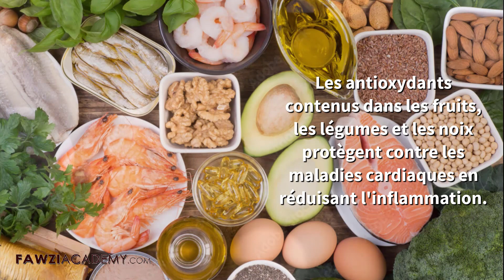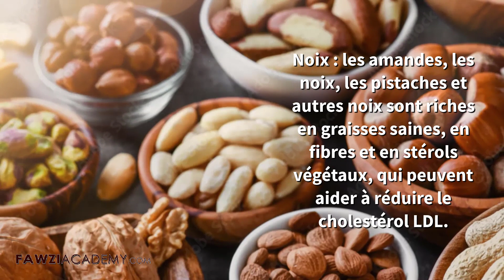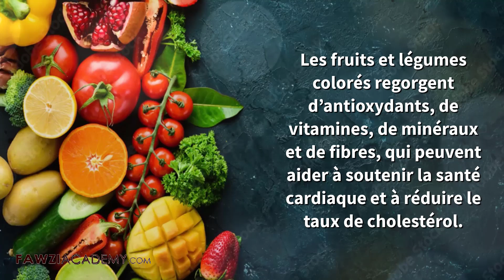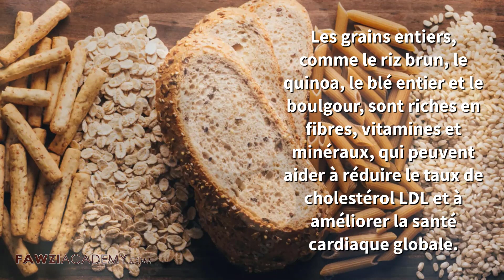(FR) Bon vs Mauvais cholestérol : le combat ⚔️ Quels aliments sont vos alliés ?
Marre des régimes sans saveur ? Dites adieu au mauvais cholestérol (LDL) avec des plats à base de plantes qui ravivent vos papilles ! Lentilles, noix, poissons gras : découvrez des alliés insoupçonnés pour un cœur heureux ❤️. Recettes faciles et économiques pour toute la famille !

free stock chart drawing.
free images.